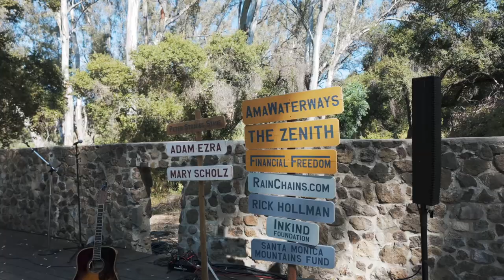Southern California Hidden Gems that Exceeded Expectations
Ready to discover Southern California's best-kept secrets? 🌞 From breathtaking fields of poppies to an unforgettable wine safari, this video showcases six incredible experiences that blew us away! Whether you’re a local or planning your next SoCal adventure, these spots are sure to surprise you and make you rethink what this region has to offer. 🌴
🌼 California Poppy Reserve - Antelope Valley: Immerse yourself in a stunning sea of vibrant orange poppies that transform the desert into a living painting. This is a must-see for any nature lover!
🌊 Off-Shore Oil Platform Dive - Long Beach: Dive into an unexpected underwater paradise below a working oil platform, where an artificial reef teems with marine life. Certified divers, this is one for the books!
🎸 Tiny Porch Concert Series - Peter Strauss Ranch: Enjoy an intimate indie concert experience under the trees at one of SoCal's coziest amphitheaters. Bring a blanket and some snacks, and get ready to discover your new favorite band!
🦩 Ostrich Farm - Buellton: Get up close and personal with these quirky, prehistoric birds at Ostrichland USA. It's part petting zoo, part Jurassic Park, and 100% fun for the whole family!
🍖 Cold Springs Tavern - Santa Barbara: Step back in time at this historic stagecoach stop and savor delicious food in a cozy, rustic setting. Whether you're into history or just great food, this hidden gem is a must-visit.
🍷 (Former) Malibu Wine Safari: Experience the best of both worlds with a wine tasting tour that includes meeting Stanley the giraffe! Although the original site was impacted by fire, the experience is being revived in Texas, and we can’t wait to visit again.
✨ SoCal Adventures Beyond Expectations: We're always looking for places that wildly exceeded expectations so if you know of something else, please leave them in the comments!
00:00 - Intro
00:25 - CA Poppy Reserve
01:02 - Oil Rig Dive
01:44 - Outdoor Concert
02:27 - Ostrich Farm
03:22 - Stagecoach Stop
03:58 - Wine Safari
04:52 - Location Map